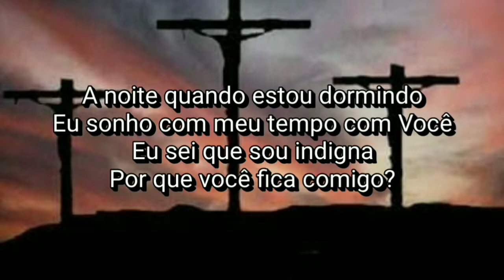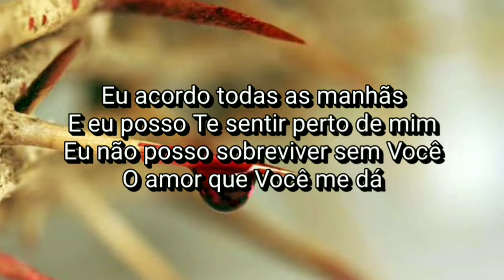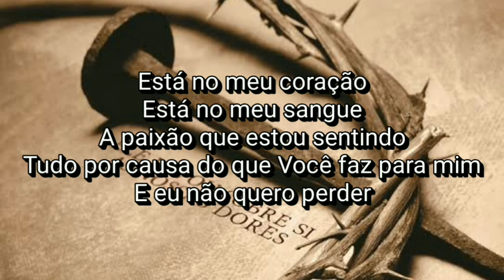Gretchen - Passion (Tradução)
Gretchen

Lyrics

 Think of the words You said to me
 You say You always love
 And never go away

 At night when I am sleeping
 I dream about my time with You
 I know I am undeserving
 Why do You stay with me?

 It's in my heart
 It's in my blood
 The passion that I'm feeling
 All because of what You do to me
 And I don't want to lose it

 And I can feel You next to me
 I can't survive without You
 The love You give to me

 I feel You there
 The love we share
 I'm alive